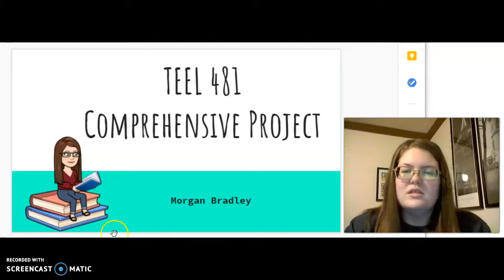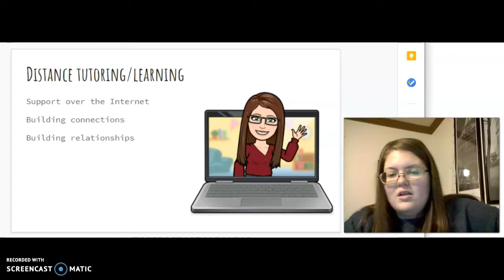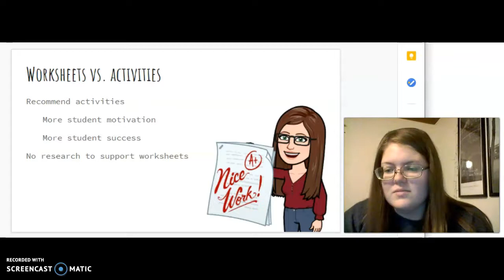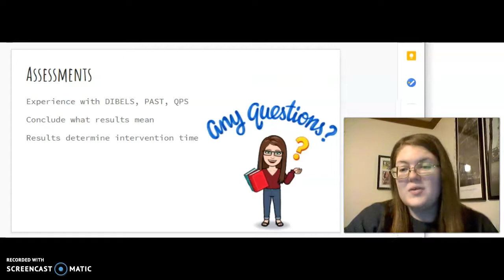TEEL 481 Comprehensive Project